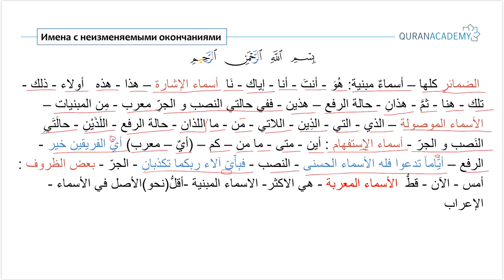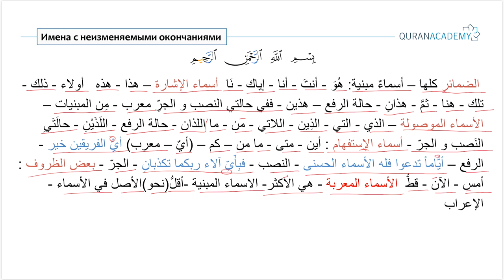Грамматика арабского языка I Имена с неизменяемым окончанием - Часть 1